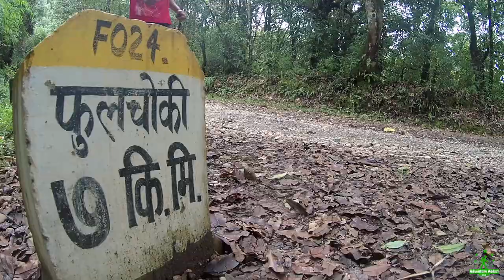Why Trail Running Shoe.? | LA Sportiva Bushido